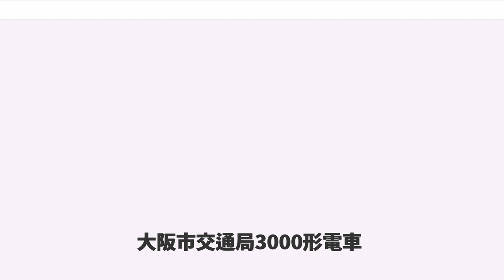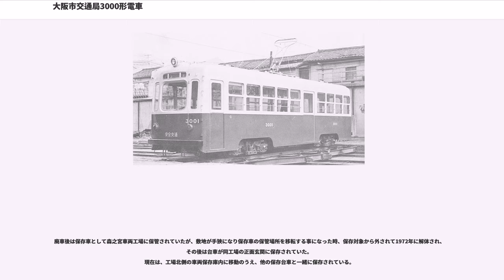大阪市交通局3000形電車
大阪市交通局3000形電車（おおさかしこうつうきょく3000がたでんしゃ）は、1953年に製造された、かつて大阪市交通局（大阪市電）に在籍していた路面電車車両である。「無音電車」と呼ばれた、大阪市電の「和製PCCカー」第1号車である。

1950年代に入ると戦後の混乱期も収束を迎え、朝鮮戦争の特需景気もあって経済も復興してきたことから、都市内において物や人の動きが活発になってきた。さすがに乗用車の普及にまで至っていなかったが、バス路線は都心から郊外に向かって新設・復活され、トラックなどの商業用の自動車の台数は増加の一途をたどった。このような状況の下、路面電車の運行に支障をきたすような事態も起きるようになっていたことから、路面電車事業者の間でも従来とは異なる高性能車両の導入が望まれるようになってきていた。

日本に先駆けてモータリゼーションが進行していたアメリカでは、1930年代に入ると画期的な高性能路面電車であるPCCカーを導入し、一定の成果を挙げていた。日本にもPCCカーの情報は入ってきていたが、太平洋戦争開始前後の時期であったことから、正式な技術交流がなされることはなく、超多段式の間接制御装置を阪神国道線71形（金魚鉢）に採用したり、弾性車輪を神戸市電700形（ロマンスカー）に採用したりするなど、技術の断片的な導入にとどまっていたが、アメリカとの技術交流は戦後の混乱が収まる頃から再開され、PCCカーに関する詳細な情報を入手できるようになった。

その後、1949年頃からは将来の路面電車車両の研究が始まり、1951年に登場した横浜市電1500形や1953年に登場した名古屋市電1800形といった車両が、吊掛駆動ながらも間接制御や新型台車などを採用し、PCCカーや無音電車のふれこみで登場した。これらの車両の新造と並行して、PCCカーの導入も検討されるようになったが、高額の特許権使用料と日本PCCカー導入技術委員会への加入といった条件が導入への大きな障害となっていた。そこで当時の六大都市（東京、横浜、名古屋、京都、大阪、神戸）の交通局では「無音電車規格統一研究会」を設置、統一仕様を定めた。3000形は東京都電5500形5502号とともに登場した、同統一仕様の第1号車である。

3000形は、大阪市電創業50周年の記念すべき年である1953年10月に3001号の1両が川崎車輌で製造された。

車体は、戦後増備された2001形、2101形の流れを引き継ぐ前中ドア式、窓配置D5D4の中型車であるが、これらの形式から大きくモデルチェンジし、戦前の901形や861形（旧2001形）、868形（旧2011形）のイメージを引き継ぐ流線型の車体となった。しかし、車体のデザインは近代的にリファインされて、側面上段窓は固定窓のためにHゴムを活用し、前面は中央運転台部分の窓を大きくとり、左右の窓を通風用の外開き式の小窓にするという、従来の前面3枚窓車のデザインを大きく変えるものとなった。また、中央運転台上部には長楕円形の表示窓を3分割した表示幕を設け、中央は行先表示、右側は系統表示とした。ヘッドライトは行先表示幕の上に装備していた。この新・大阪市電スタイルというべき車体は、前面の行先・系統表示や側面の車掌台部分を改善されて、後の2201・2601・3001の各形式に継承されていった。

内装は大阪市電では初めて千鳥式配置のセミクロスシート（運転台右側に前向き一方のクロスシートを配置）を採用した。セミクロスシートを採用したのは、弾性車輪を採用したために定員を減らすことによって車輪への負荷を軽減するためである。

台車・電装品は、台車は弾性車輪つきのウィングばね台車である住友金属工業FS-251を装着し、制御装置は三菱電機AB-54-6MDBを装備、主電動機は三菱電機MB-1432A（端子電圧300V時1時間定格出力41.25kW）を4基搭載して直角カルダン駆動方式で駆動した。これらの技術を採用したことによって騒音や振動が画期的に減少し、高加減速、防音、防振といった所期の目的を達成することができた。

このように、3000形は試作的要素の強い車輌であったことから、1両のみの製造にとどまった。また、登場後しばらくの間は、車体広告枠や車内の中吊り広告枠で「音無し電車　この電車の乗り心地をお試しください」と乗客や市民にPRしていた。

3000形は今里車庫に配属され、同車庫のメ...